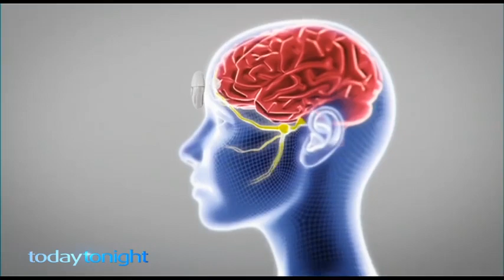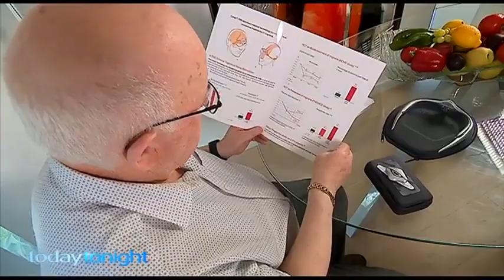New Hope for Migraine Sufferers - Cefaly Device on Today Tonight 15/01/19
The Australian pain beating device, giving new hope for migraine sufferers.

Cefaly
Treatment and prevention of migraines
Cefaly offers the best safety efficacy ratio compared to current anti-migraine oral medication. It is the first line treatment for patients having frequent migraine attacks. Cefaly enables the use of medicines to be significantly reduced and the sufferer’s quality of life to be markedly improved. It is the solution for most of migraineurs. Cefaly bears the CE Medical mark, is certified to the ISO Medical standard.

What is Cefaly?
Cefaly is an External Trigeminal Nerve Stimulation device (e-TNS) for migraine treatment. A self-adhesive electrode is placed on the forehead and the Cefaly device is magnetically connected to this electrode. Precise micro-impulses are then sent through the electrode to the upper branch of the trigeminal nerve to either relieve the headache pain during a migraine attack (Acute setting) or to prevent future migraine attacks (Prevent setting).

Who is Cefaly for?
Cefaly is intended for patients who suffer from migraine with or without aura particularly when drug consumption needs to be reduced.

The Acute setting is indicated for the acute treatment of migraine attacks.
The Prevent setting is indicated for migraineurs who have frequent attacks (3 or more per month) and need a migraine prophylaxis to reduce the frequency of attacks.